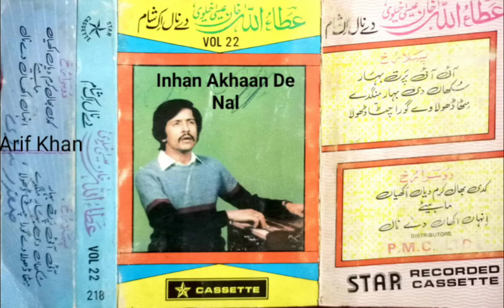Inhan Akhaan De Nal By Attaullah Khan Upload By Arif Khan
The Channel Of Old Saraiki Cultural Song's Of Veriouse Singers
in
Good Sound Quality
And
This
Song
Is
Inhan Akhaan De Nal
By
Attaullah Khan
Regards
Arif Khan